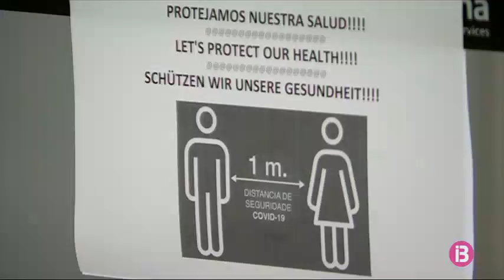Primer dia de quarantena pels estrangers arribats a Espanya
Aquest divendres ha entrat en vigor la quarantena decretada per als viatgers internacionals que arriben a Espanya amb un motiu justificat. Durant 14 dies s’hauran de vigilar la temperatura i no podran tenir contacte amb altres persones. Sanitat Exterior els faran un seguiment telefònic per confirmar que no presenten símptomes de la malaltia.

La quarantena s’afegeix a les mesures de control que ja funcionen als aeroports i ports de les illes. De tota manera, només es pot viatjar per motius sanitaris, laborals, per qüestió de residència o bé per tenir cura d’alguna persona dependent. Aquesta restricció ha estat prorrogada avui pel Govern central fins al pròxim 15 de juny.

Segons el Butlletí Oficial de l’Estat, a partir de demà es delimiten les arribades de vols estrangers a 5 aeròdroms i 8 ports de l’Estat. Entre aquests hi ha el Port i l’aeroport de Palma, que han estat considerats pel Ministeri de Transports com a segurs des del punt de vista sanitari.